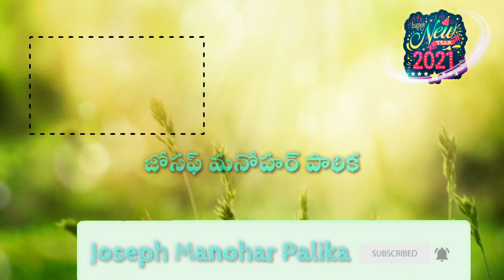ఆషేరులా ఆశీర్వాదము కటాక్షము పొందాలని || asherula ashirvaadamu katakshamu pondalani new year message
Praise the LORD 🙏 Welcome to Joseph Manohar Palika youtube channel. We are making videos and songs which are helpful for your spiritual life.

Songs are very useful for the growth of spiritual life of the believer, So these songs were brought to you with such good intention.

Joseph/ manohar/ Bible videos/ Latest telugu videos/ Christ love/ Truth/ Jesus love/ Greatness of GOD/ LORD GOD/ Everlastlasting love/ Everlasting life/ God telling story/ God revelation/ Blessing behind the struggle/ telugu christian songs/ latest Telugu Christian songs/ raja/ babu/ garu/ Joseph Manohar palika/ stories and short videos/ Telugu worship songs/ worship songs/ latest worship songs/ stuthi paatalu/ aaradhana geetamulu/ Christian songs/ Christian messages/ Bible messages/ life changing testimonies/ Telugu Christian messages/ yesu lenide nee naduvalenu/ christian melody songs/ heart touching song/ asherula ashirvadamu katakshamu pondalani/ aasheru laa ashurvaadamu katakshamu pondalani/Gods messages/ New year messages/promise messages